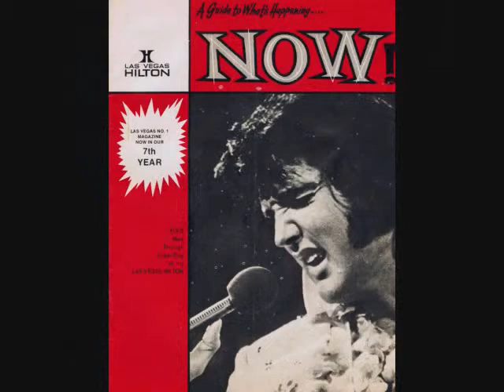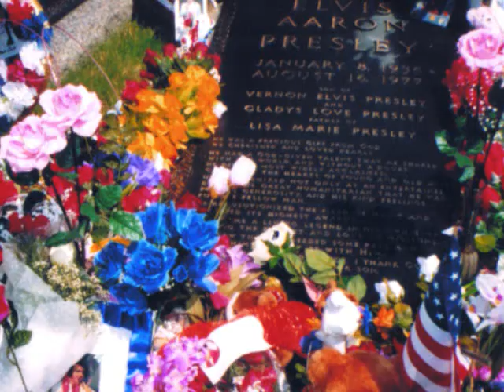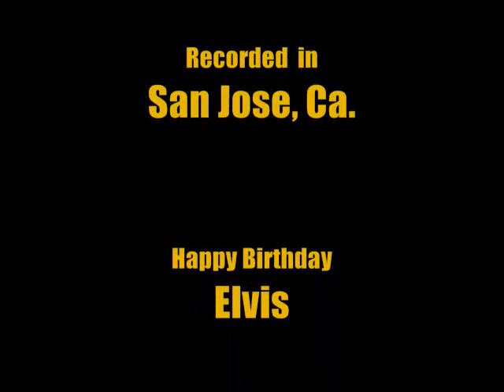Black Velvet By David Lennard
This song was recorded by David while in California,this past November. It and the video were done in Respect  for Elvis Presley's Birthday celebration this year!    The song Black Velvet by David will be released in the near future. We hope you will enjoy David's
rendition of this Great song!  Produced by P.R.Skillicorn, video editing by Brian Skillicorn.
Recored at  Reeds Recordings Studio,at Campbell, San Jose,Ca. USA.